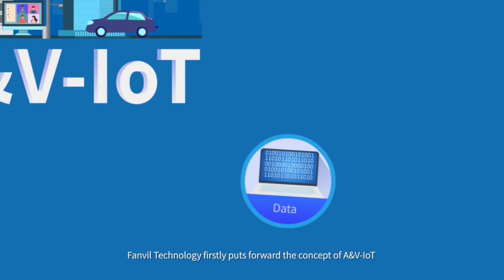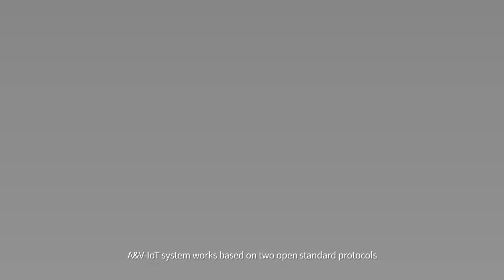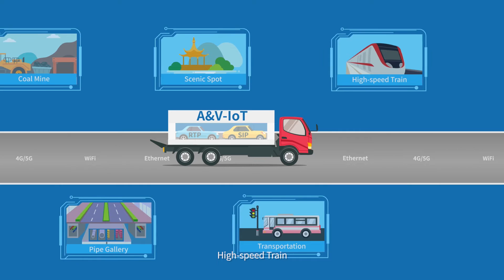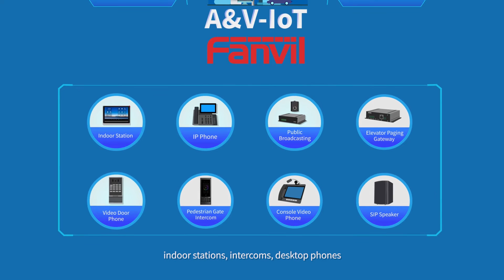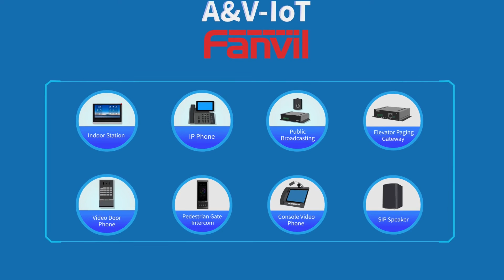What is "A&V IoT"? What does it bring for us?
As a leading global provider of A&V-IoT(Audio&Video-IoT) devices, Fanvil firstly puts forward the concept of A&V-IoT that combines audio and video technology with IoT solutions.